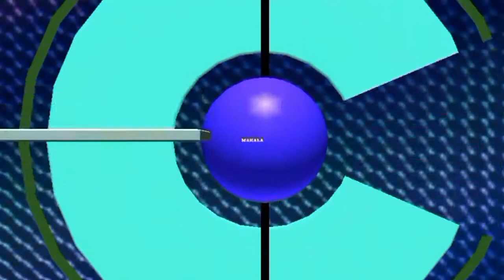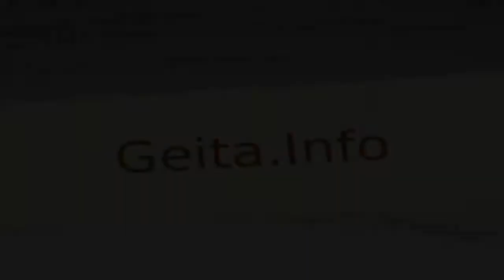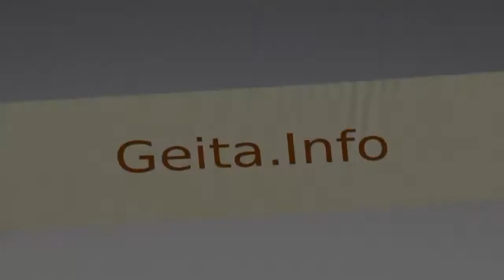www geita info wasanii 17 05 17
Wasanii wa Filamu Mjini Geita wamedai kuwa Mkuu wa Wilaya ya Geita Herman Kapufi kutowapa ushirikiano katika sanaa na zaidi ya makundi matatu ya wasanii washamfata ili kushiriki uzinduzi wa filamu zao bila mafanikio huku akiwapa ushirikiano wasanii kutoka nje ya Mkoa wa Geita.